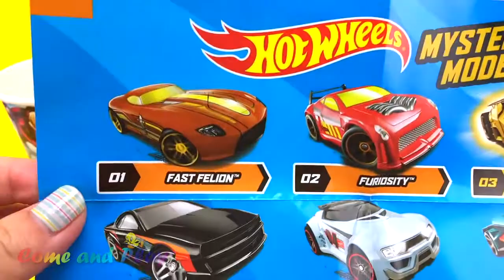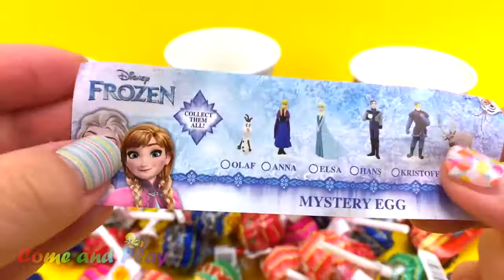Lernen Farben Spielen Doh Enten Hallo Kitty Paw Patrol Disney Pixar Autos Superheld Formen Überrasch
Learn Colors Play Doh Ducks Molds Chupa Chups Surprise Toys
youtu.be/jifuFJi7nqc

More Videos from my channel:
Super Surprise Eggs Kinder Surprise Kinder Joy Toys Learn Colors
youtu.be/O-6oVugtapo

Disney Doll Surprise Toys Play Doh Slime Learn Colors
youtu.be/tR03Qr2LIFk

Super Surprise Eggs Kinder Phineas Ferb Disney Learn Colors
youtu.be/EUzDK5QkogI

Play Foam Ice Cream Surprise Toys Learn Colors Play Doh
youtu.be/f81lQag0Hms

Super Surprise Eggs Kinder Surprise Kinder Joy Compilation
youtu.be/plX--_txOkI